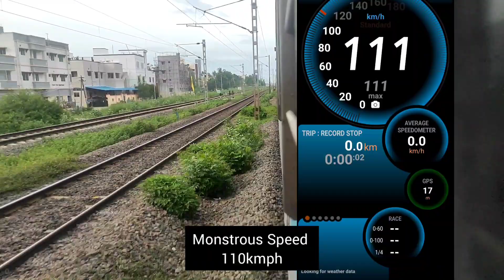Tambaram to Villupuram in less than 2hrs!!. Chennai Egmore to Karaikudi Pallavan Express Travel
This video about  train journey from Tambaram to Villupuram in Pallavan express. This train departs from Tambaram at 4:15PM and reach Villupuram by 6:10PM.
This train includes 2S(2nd Class Sitting), CC(AC Chair Car), GN (unreserved) coaches.There is one Pantry coach attached to train. Fresh and hot foods will be served in train very often.

Our channel is about to explore different places . We cover lots of cool stuff such as  train journey, bus reviews and many more..

Copyrights
Musician: @iksonmusic